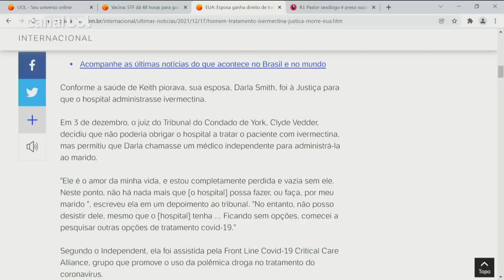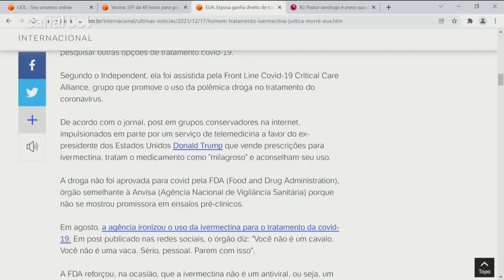Esposa ganha direito de tratar marido com ivermectina nos EUA e homem morre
Um homem de 52 anos diagnosticado com covid-19 morreu no último domingo (12), na Pensilvânia (EUA), após sua esposa ter travado uma batalha legal para conseguir o direito de tratá-lo com ivermectina, medicamento sem comprovação contra o coronavírus